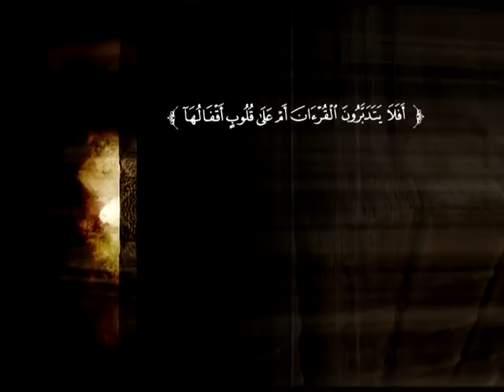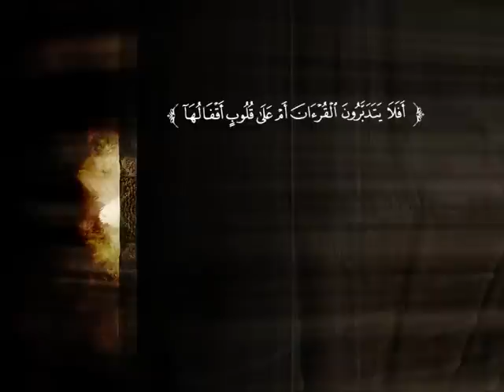تفسير سورة المائدة من الآية 100 إلى الآية 109 | د. محمد بن عبد العزيز الخضيري